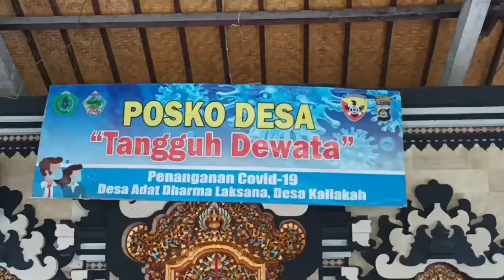Desa Kaliakah Jembrana Vaksinasi Jemput Bola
UNTUK MEMENUHI TARGET VAKSINASI 100 PERSEN
DI JEMBRANA PERCEPATAN SASARAN VAKSINASI
PUN DILAKUKAN DENGAN CARA JEMPUT BOLA
BAGI WARGA YANG JAUH DARI
LOKASI VAKSIN//

SATGAS COVID-19 KABUPATEN JEMBRANA TERUS
MENGGENJOT UPAYA VAKSINASI KEPADA WARGA
YANG BELUM MENDAPATKAN VAKSIN COVID-19
SABTU KEMARIN//

PETUGAS BAIK DARI POLSEK NEGARA/BABINSA DAN
PETUGAS MEDIS DARI PUSKESMAS SETEMPAT
HARUS MENDATANGI SATU PERSATU RUMAH WARGA
UNTUK MEMASTIKAN APAKAH MEREKA SUDAH
TERVAKSIN//

PERBEKEL DESA KALIAKAH MADE BAGIARTA MENGATAKAN, HINGGA HARI INI DATA WARGA YANG SUDAH TERVAKSIN SUDAH MENCAPAI 84,55 PERSEN// UNTUK ITU PIHAKNYA BERUPAYA MELAKSANAKAN VAKSINASI JEMPUT BOLA KE RUMAH RUMAH YANG BELUM TERVAKSIN//

HINGGA SAAT INI TARGET VAKSINASI DOSIS
PERTAMA SUDAH MENCAPAI 96,55 PERSEN//
DIHARAPKAN MASYARKAT LEBIH AKTIF UNTUK
MENDAPATKAN VAKSIN AGAR TERHINDAR DARI
RESIKO DAMPAK TERPAPAR COVID-19//